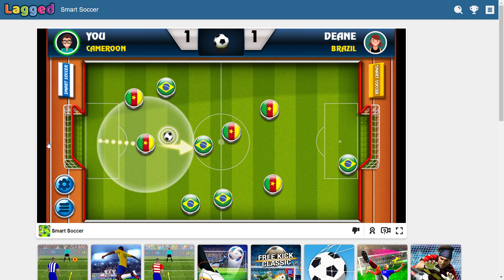Smart Soccer Episode 2